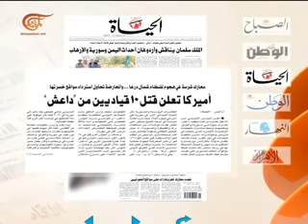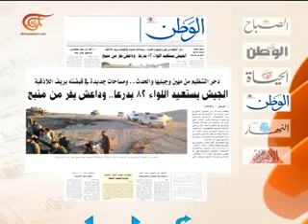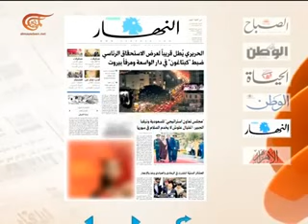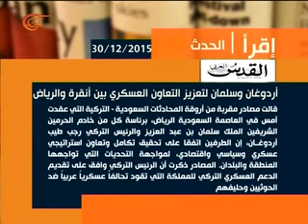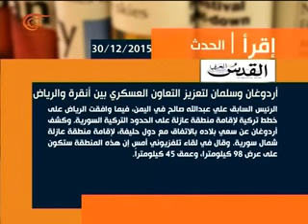آخر طبعة ELIE FERZLI 2015 12 30 الميادين